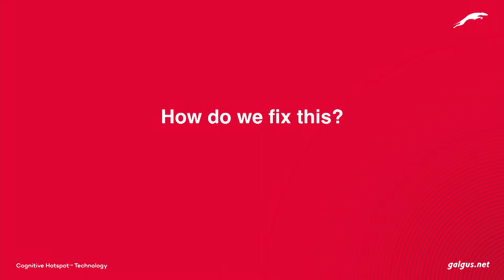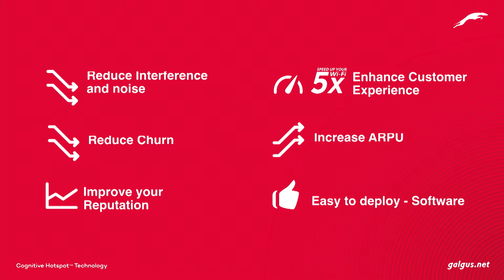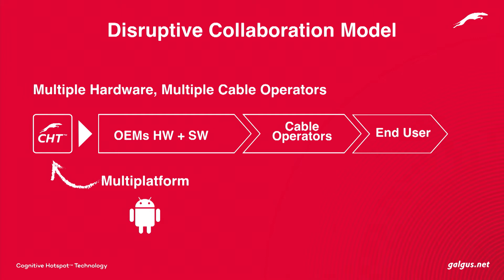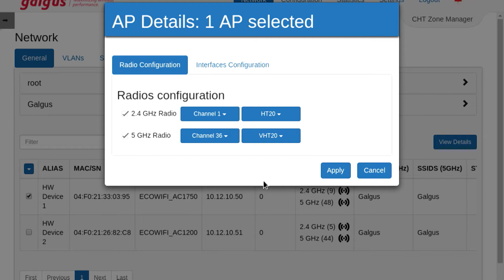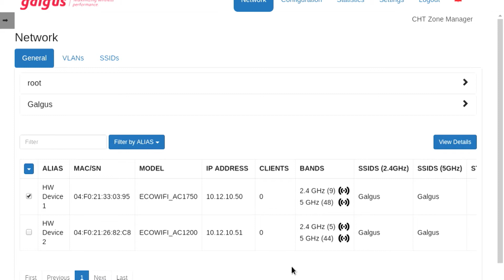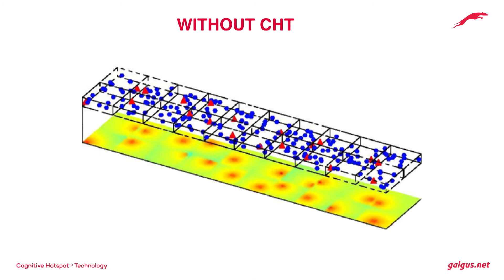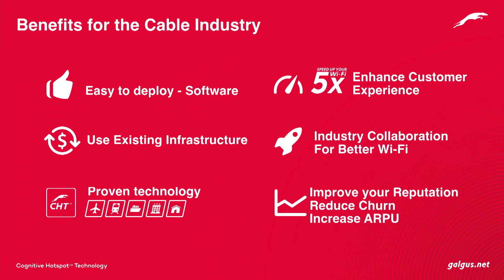Galgus at CableLabs Innovation Showcase Summer 2017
Enabling software based cooperation and optimization of multiple Wi-Fi networks using different hardware routers.

On stage we will demonstrate how by simply loading a software, multiple Wi-Fi devices from different vendors can start cooperating with each other to optimize the network performance. The demo will show how routers will choose a different channel to reduce interference levels between each other.

Do you have what it takes to Take the Stage, Wow the Crowd?